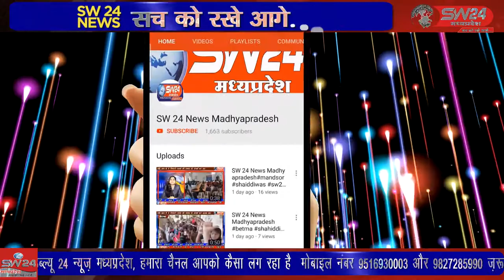bagli- युवा कांग्रेस कमेटी प्रदेश अध्यक्ष विक्रांत भूरिया ने नेमावर हत्याकांड को लेकर आरोप लगाते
युवा कांग्रेस कमेटी प्रदेश अध्यक्ष विक्रांत भूरिया ने नेमावर हत्याकांड को लेकर आरोप लगाते हुए कहा कि खातेगांव के स्थानीय विधायक आशीष शर्मा का आरोपियों को मिल रहा था संरक्षण् बागली से रवि पाटीदार की रिर्पोट।